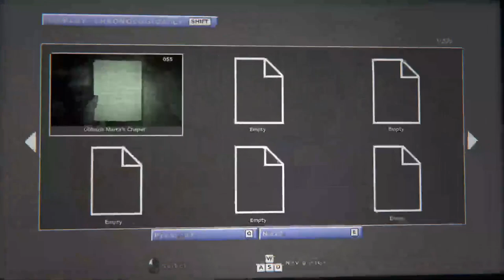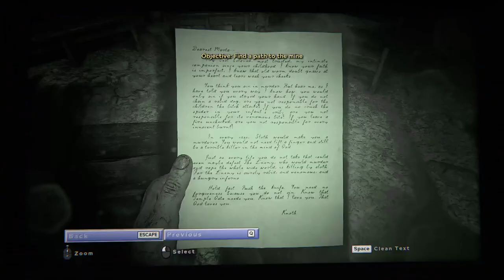[Outlast 2] A Test of God (Episode 2)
A secret lies in the Church, but Marta doesn't appreciate our effort in trying to reach said location.

Game Information:
Title: Outlast 2

Music Info
Artist: Karl Casey @WhiteBatAudio
Title: Fear Inc.